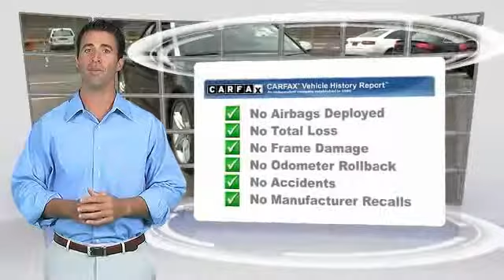2010 Audi S5 Metairie LA N015128A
2010 Audi S5 Prestige

2010 Audi S5 Prestige CARFAX: Buy Back Guarantee, Clean Title Carfax Report Purchased 03/31/2015